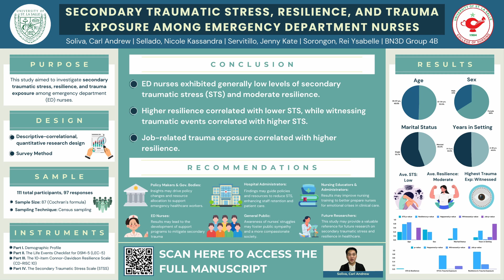USLS CON 4TH Student Research Colloquium Poster Entry #17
Nursing Research Poster Presentation Title: SECONDARY TRAUMATIC STRESS, RESILIENCE, AND TRAUMA EXPOSURE AMONG EMERGENCY DEPARTMENT NURSES

Authors:

Soliva, Carl Andrew
Sellado, Nicole Kassandra
Servitillo, Jenny Kate
Sorongon,  Rei Ysabelle

Adviser:

Sheilla M. Trajera, RN,LPT,PhD
Glenn E. Dolendo,RN,PhD
Ma. Frances Lynn F. Clement RN, DNP